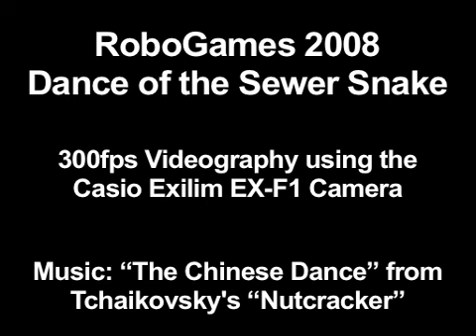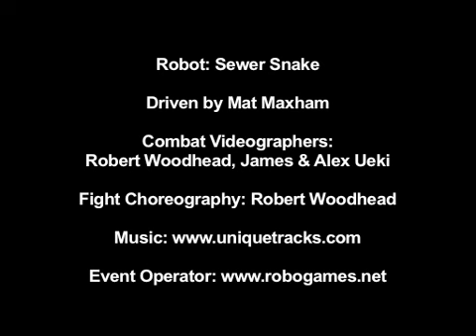Sewer Snake Dancing Slo-Mo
Super slow motion video taken at RoboGames 2008 of Sewer Snake dancing around the arena

These videos were taken with the Casio Exilim EX-F1 High Speed Video Camera.

Thanks for the videos
""Trebor the Mad Overlord""